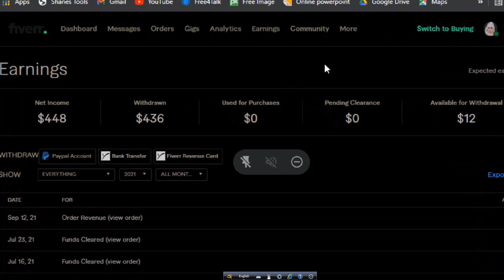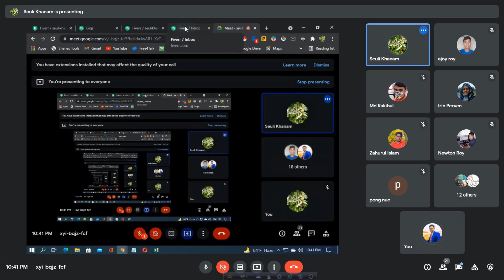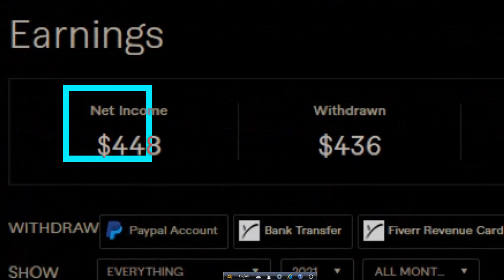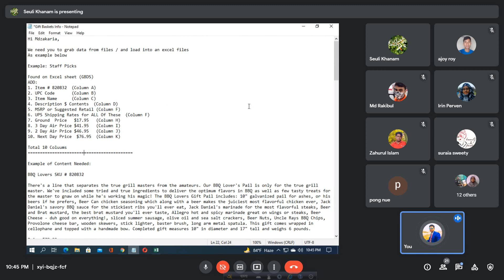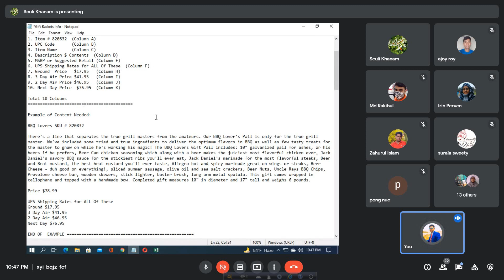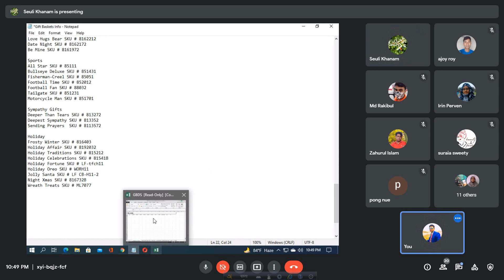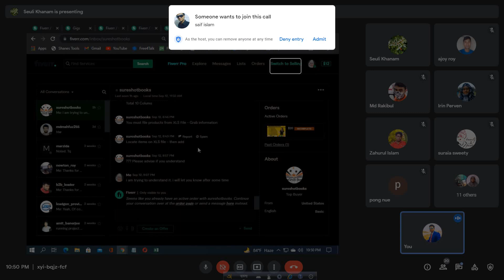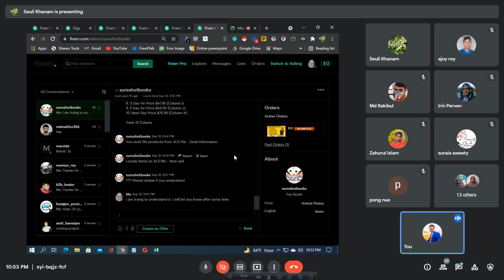৪৪ হাজার টাকা ইনকাম করে নতুন ২০ ডলারের কাজ পেলো শিউলি । Lead Generation Live Project । B2b Lead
৪৪ হাজার টাকা ইনকাম করে নতুন ২০ ডলারের কাজ পেলো শিউলি । Lead Generation Live Project । B2b Lead

🙏🏻ভিডিওটি অবশ্যই শেয়ার করে অন্যকে শিখতে সহায়তা করবেন । কথা দিবেন যে আপনি শেখার পর অন্তত দুইজনকে ফ্রিতে শিখাবেন ।

😍ধন্যবাদ😍
আনিসুল হক রাজু